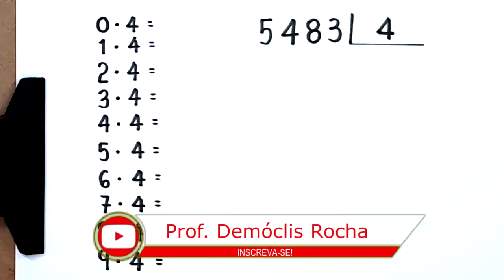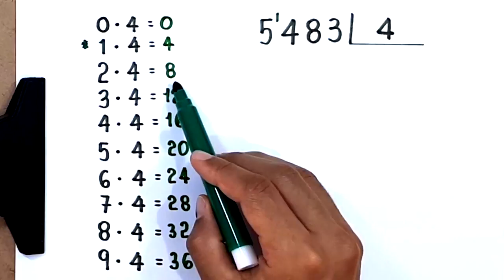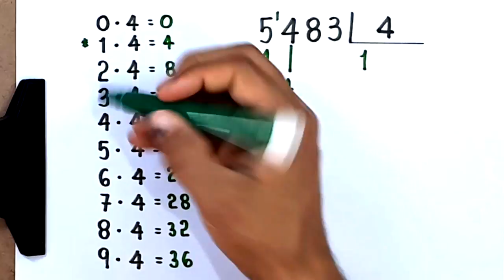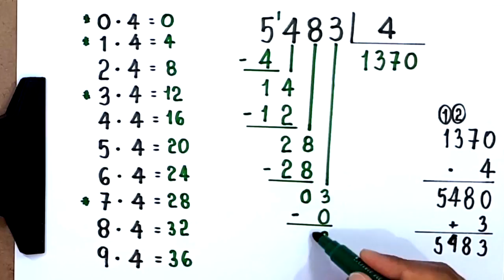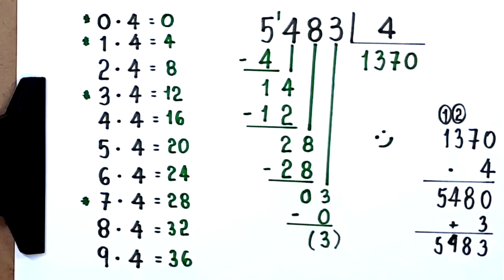DIVISÃO NÃO EXATA: 5483 dividido por 4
o quociente e o resto na divisão de 5483 por 4.

Sony Vegas

Atube Catcher

MICROFONES

Lapela Sony: ECMCS3